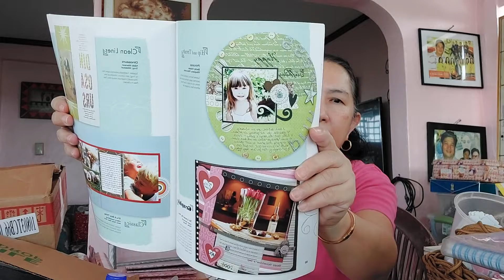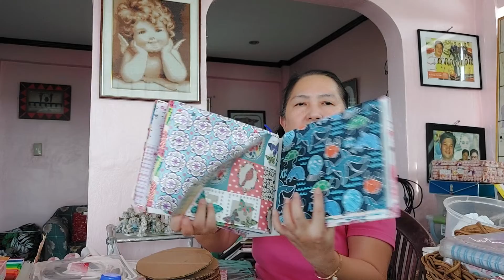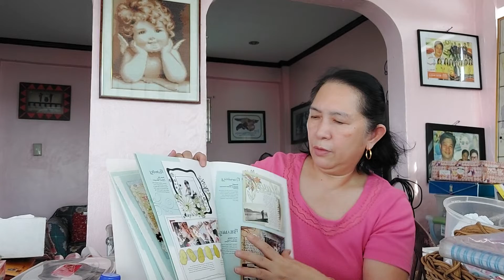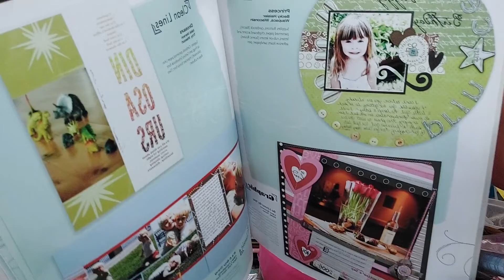making a circle ⭕ album using scraps 🌻